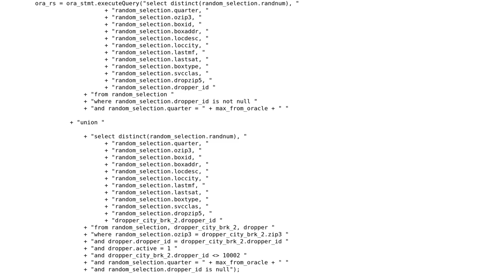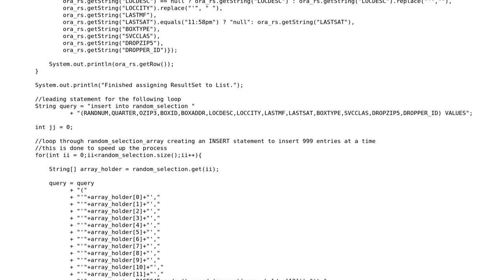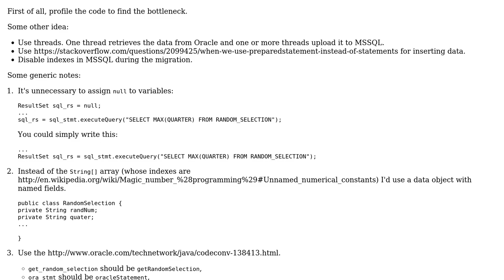Oracle to MSSQL data migration is slow on INSERT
With thanks & praise to God, and with thanks to the many people who have made this project possible! | Content (except music & images) licensed under CC BY-SA | Music | Images & others | With thanks to user palacsint user Mike user Malachi and the Stack Exchange Network Trademarks are property of their respective owners. You are responsible for your own actions.